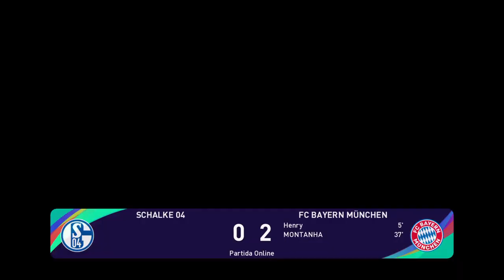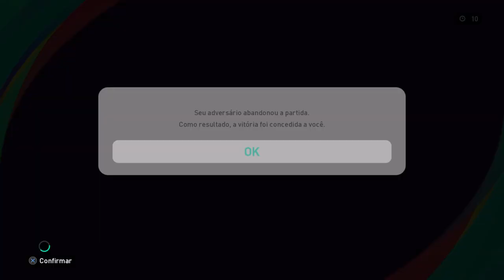MONTANHA - Henry - Ivan - Cadu